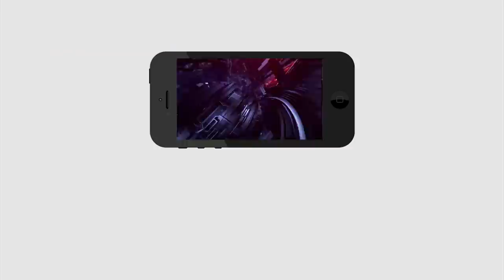Ys Jagan Slogans in Panabaka Compound | Gurumurthy | పనబాక అడ్డాలో దద్దరిల్లిన జై జగన్ నినాదాలు..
పనబాక అడ్డాలో దద్దరిల్లిన జై జగన్ నినాదాలు.. షాక్ లో టీడీపీ శ్రేణులు